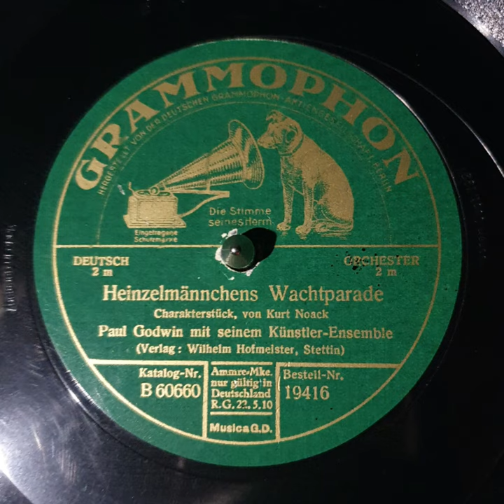Heinzelmännchens Wachtparade (Paul Godwin) - 19416 - SHELLAC 78RPM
Charakterstück, von Kurt Noack

Heinzelmännchens Wachtparade
Paul Godwin mit seinem Künstler-Ensemble
(Verlag: Wilhelm Hofmeister, Stettin)
1927